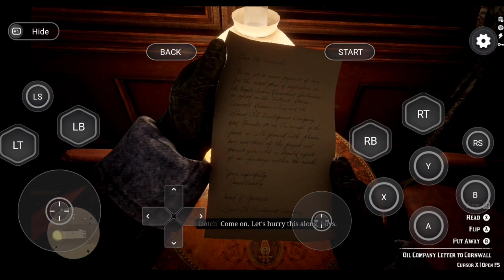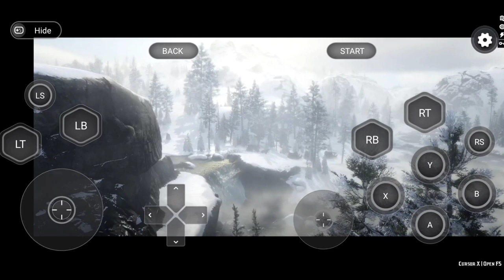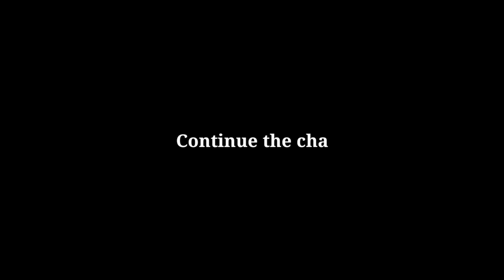Red Dead Redemption 2 Gameplay in hot dog cloud gaming | Rdr 2 gameplay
chikki cloud gaming mod apk, chikki cloud gaming gta 5,

chikki cloud gaming unlimited coin, chikki cloud gaming app,

mogul cloud gaming problem, mogul cloud gaming log in,

mogul cloud gaming hack,

mogul cloud gaming verification code,

mogul cloud gaming apk,

mogul cloud gaming android,

mogul cloud gaming apk mod,

mogul cloud gaming account, mogul cloud gaming apk 2022,

mogul cloud gaming apk unlimited gems,

mogul cloud gaming apkadmin, best vpn for mogul cloud gaming,

mogul cloud gaming chinese version, mogul cloud gaming chinese apk,

mogul cloud game connection frequency limited,

mogul cloud game code,

mogul cloud game controller settings,

mogul cloud game coming soon problem,

mogul cloud game controller, mogul cloud game coming soon,

mogul cloud gaming download,

mogul cloud gaming unlimited diamond mod apk,

how to download mughal cloud gaming app,

mogul cloud gaming emulator,

mogul cloud gaming english version,

mogul cloud gaming emulator mod apk,

mogul cloud gaming email, mogul cloud gaming free account,
mogul cloud gaming free diamond, mogul cloud gaming free gems,

chikki cloud gaming for pc,

chikki cloud gaming free,

chikki cloud gaming lag fix,

chikki cloud gaming gta 5 gameplay,

chikki cloud gaming gta v,

tricky guy mogul cloud gaming,

chikki cloud gaming hack apk, chikki cloud gaming hack mod apk,

how to login mogul cloud gaming,

how to download mughal cloud gaming,

how to play chikki cloud gaming,

how to use chikki cloud gaming,

mogul cloud gaming india,

mogul cloud gaming ios,

mogul cloud game in english, mogul cloud game id,

chikki cloud game in tamil,

chikki cloud game genshin impact,

mogul cloud game gemas infinitas,

mogul cloud game kaise khele, mogul cloud game ko login kaise kare,

mogul cloud game diamond kaise le, mogul cloud game gta 5 kaise khele,

mogul cloud game me diamond kaise le, mogul cloud game me language kaise change kare,

mogul cloud game me login kaise karen, mogul cloud game unlimited diamond kaise le,

mogul cloud gaming latest version,

mogul cloud gaming mod, moqul cloud gaming mod apk unlimited diamonds,
mogui cloud gaming mou apk 1.2.7,

mogul cloud gaming not opening,

mogul cloud gaming new version, mogul cloud gaming new version download,

chikki cloud gaming new update,

chikki new cloud gaming,

mogul cloud gaming old version, mogul cloud gaming official website,

mogul cloud gaming online,

how to open mogul cloud gaming, mogul cloud gaming play store,

mogul cloud gaming password,

mogul cloud gaming pc,

mogul cloud game play pc games,

how to register mogul cloud gaming,

mogul cloud gaming sign up,

mogul cloud gaming unlimited time,

tech 18 mogul cloud gaming, mogul cloud gaming unlimited gems,

mogul cloud gaming update, mogul cloud gaming unlimited diamond apk,

mogul cloud gaming unlimited diamond hack, mogul cloud gaming unlimited gems mod apk,

mogul cloud game vpn,

mogul cloud game vip, mogul cloud game verification code problem,

mogul cloud game english version,

chikki cloud game new version,

mogul cloud game gta v gameplay, mogul cloud game wwe 2k19,

mogul cloud game wwe, mogul cloud game watch dogs 2,

chikki cloud gaming 2022,

mogul cloud gaming hack apk, mogul cloud gaming unlimited time trick mogulcloudgaming unlimitedtimetrick hackapkmogulcloudgaming mogulcloudgaminggta5mod mogulcloudgaminghackedversion mogulcloudgamingunlimitedtime mogulcloudgaminghackversion howtoplayunlimited timegta5inmogulcloudgaming

mogul cloud gaming mod apk, mogul cloud gaming unlimited gems,

chikki cloudgamingmodapk